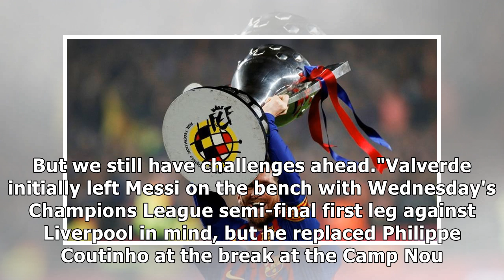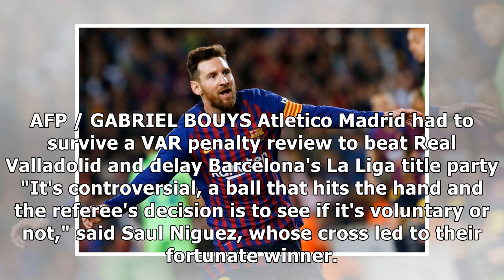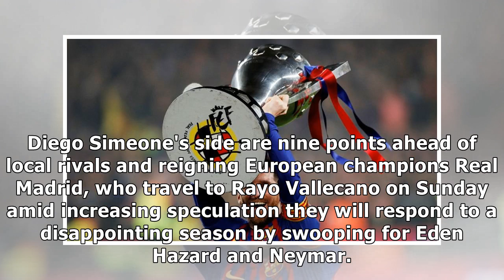Messi fires Barca to eighth La Liga title in 11 years